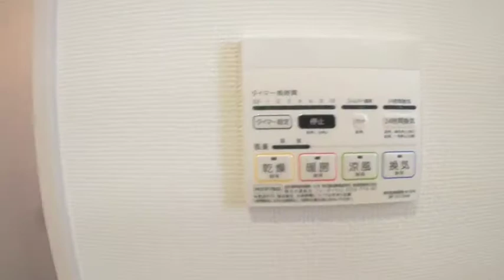クレイドル沖縄市泡瀬第2-2号棟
TVCM「りっかすまいるですから」のフレーズでお馴染み!住宅購入は「りっかすまいる」に任せてみませんか？
お電話いただければ直ちに駆けつけますっ！
少しでも気になる点がありましたら！こちらにご連絡下さい♪